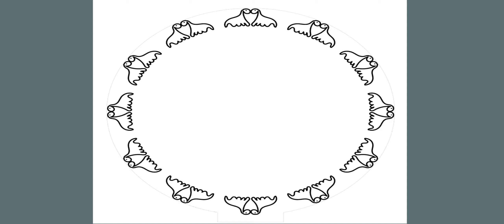20 21 p5 Mandala NeekieS